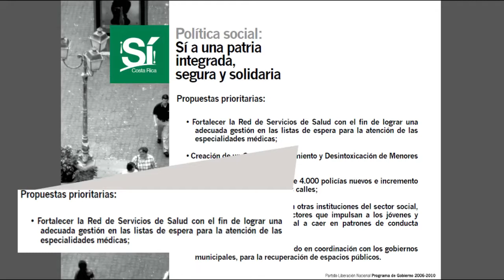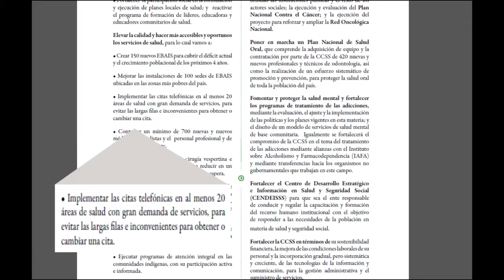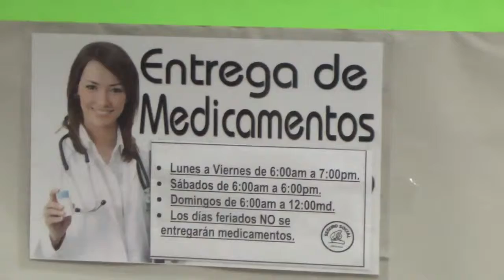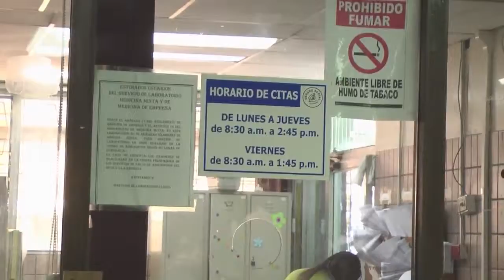REPORTAJE LISTA DE ESPERA CCSS INFORMA MARTIN SOTO 0wZoW Axpi8